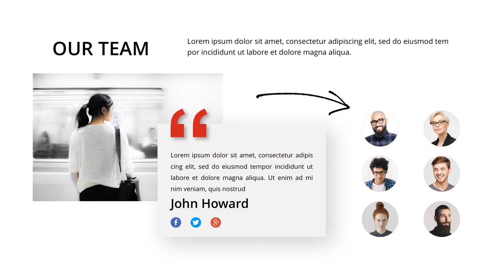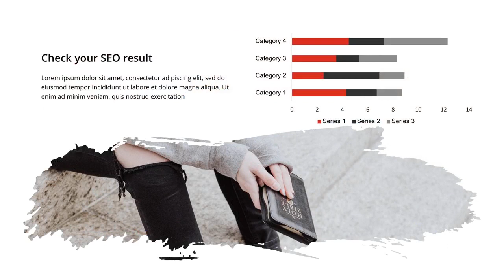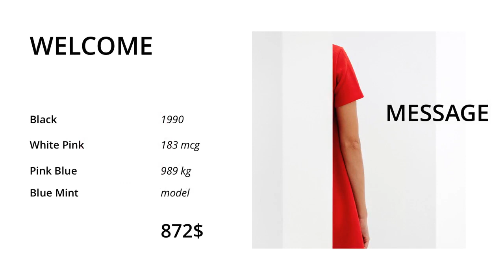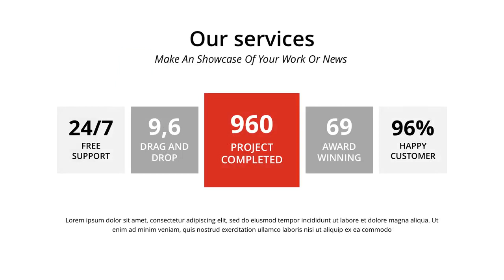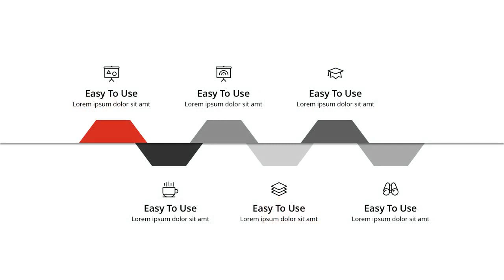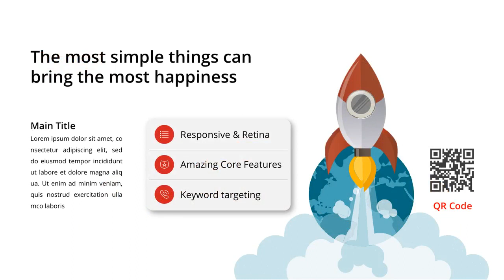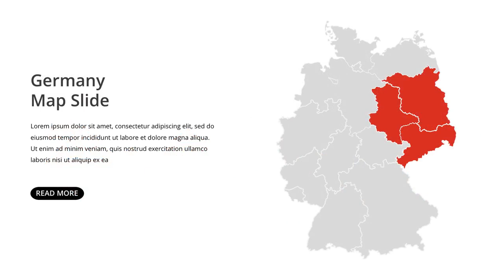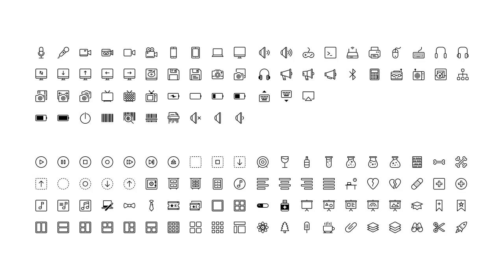Wanderer Creative Google Slide Template - Graphicriver